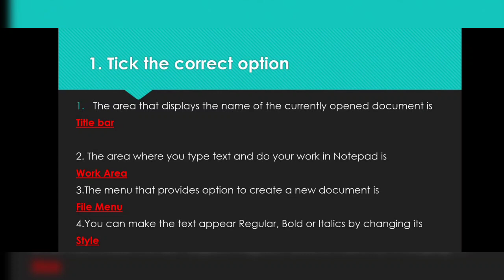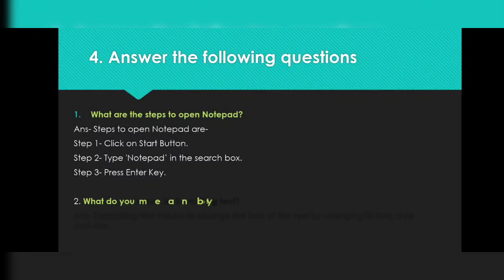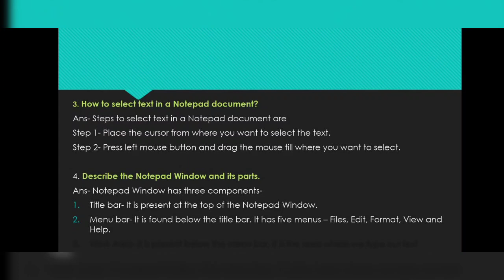Notepad notepads questionanswer class3 easytolearn